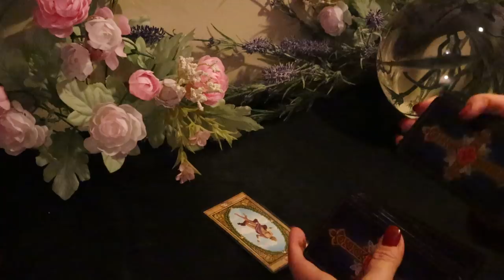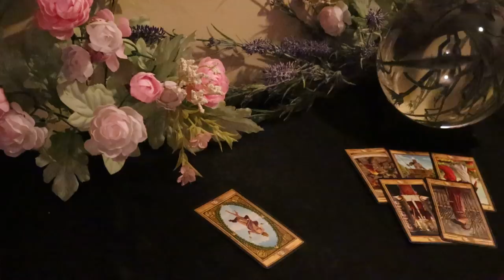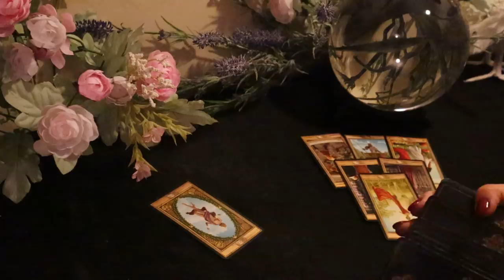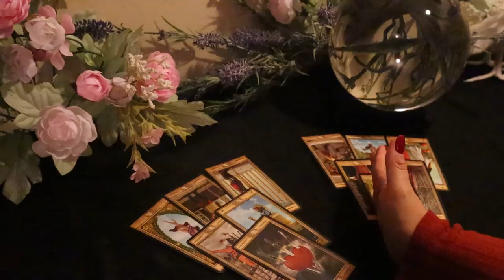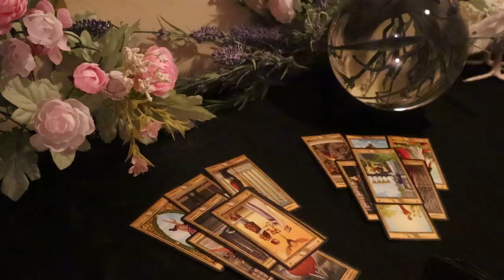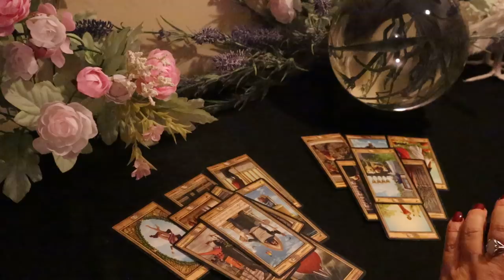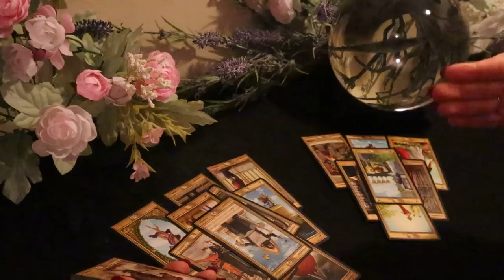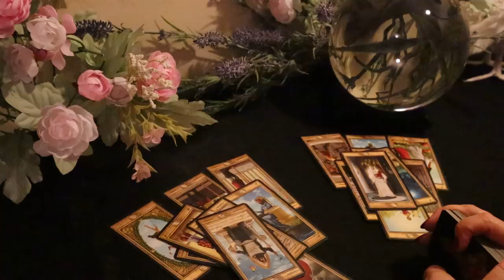Pisces...Someone is Moving Out...Pisces February Tarot Reading